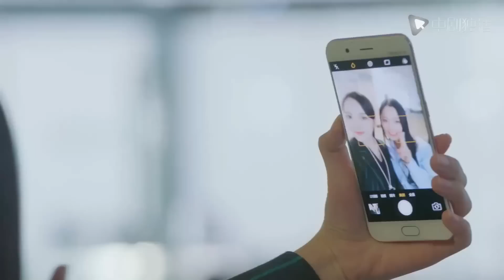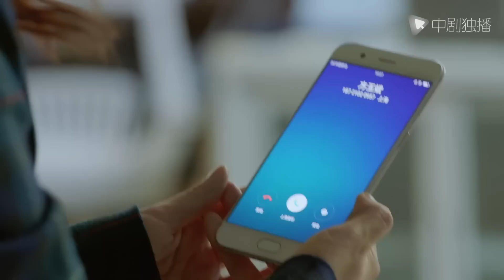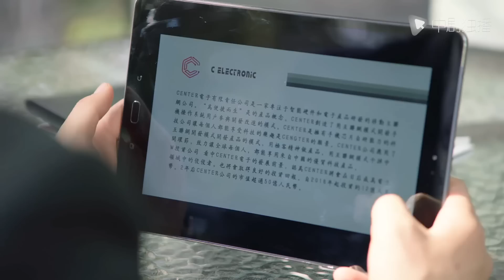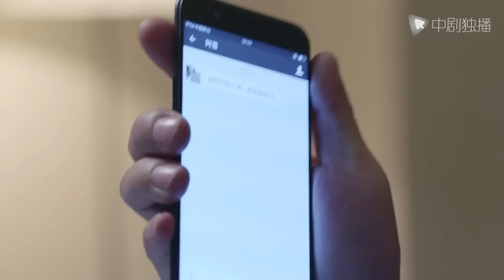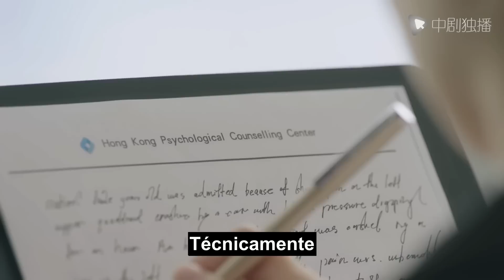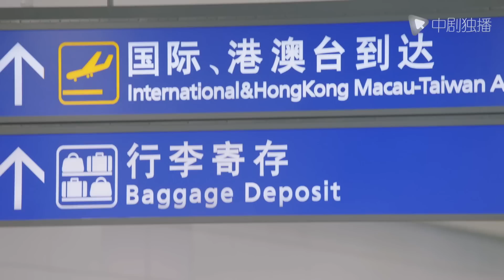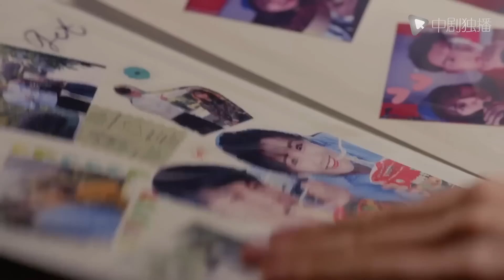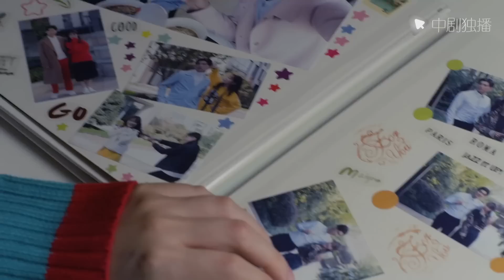【Español Sub】Matrimonio forzado-03 | doramas en español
🌟Sinopsis ：
Fang Yubin, un inversionista de base, está luchando en la industria financiera con su excelente reputación y capacidad profesional. A una edad temprana, ya es el subdirector de inversiones en Rongding Capital Shanghai Branch. En un proyecto de adquisición, conoció a Su Jin, una conocida presidenta de la industria financiera, y se encariñó con Su Jin. El precio de las acciones de Jinsheng Group, el principal objetivo de inversión de Rongding Capital, se desplomó repentinamente. Rongding no pudo proteger a Jinsheng. El presidente Ding Yifu fue acusado por otros directores de la empresa. Atrajeron a Fang Yubin para que desertara, pero Fang Yubin se negó rotundamente. Fang Yubin se adhirió al principio, pero cayó en el punto más bajo de su carrera debido a esto. Su Jin constantemente le dio confianza y ayuda a Fang Yubin, por lo que Fang Yubin se recuperó. En ese momento, Ding Yifu decidió vender Jinsheng Group, y Fang Yubin asumió toda la responsabilidad por el asunto. Fang Yubin sabía que tenía que ganar la batalla con dignidad para salir de la depresión. En el proceso de venta de Jinsheng, Fang Yubin fue obstruido por muchas partes, pero acompañado por Su Jin, no cambió de opinión, no puso un pie en el resultado final, nadie lo dejó ni a la derecha y finalmente vendió todo Jinsheng. . Fang Yubin se convirtió en gerente general de Rongding Shanghai Company y se convirtió en un inversionista de medalla de oro bien merecido